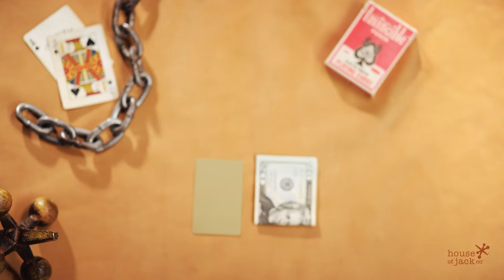HoJ Co. Ivar Bifold Front Pocket Wallet - Functionality